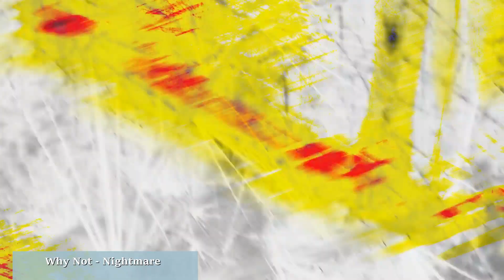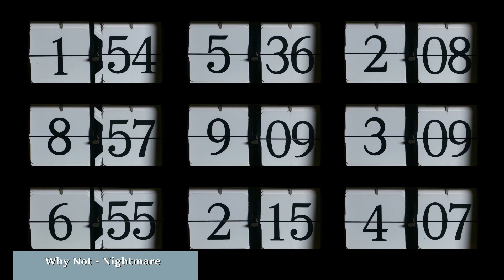Why Not - Nightmare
WHY NOT - NIGHTMARE with Michael Deichert on vocals new video from our current album only available exclusively album titled WHY NOT - AH!
Track produced by Dirk Buro at DB Tonstudio and Rolf Merkes the vocal at Empire Studios song written and performed on by Geoff Horgan, owned by Why Not Productions, published by Horgi Musikverlag, we hope you enjoy this track rock on!